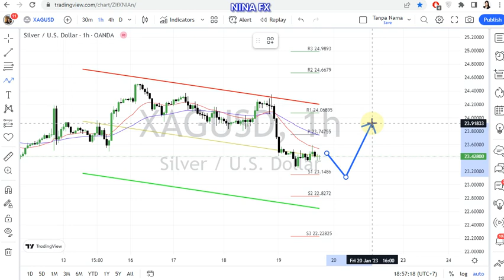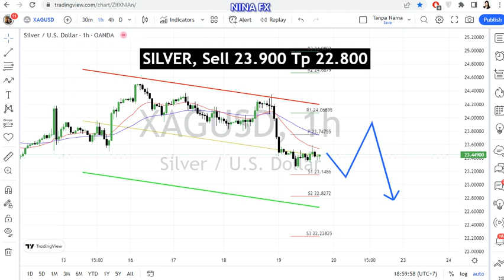Silver Daily Forecast for January 20, 2023 by Nina Fx